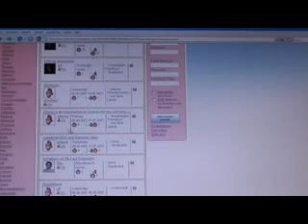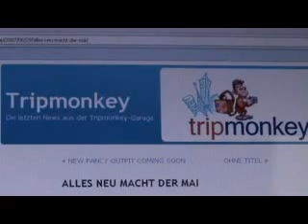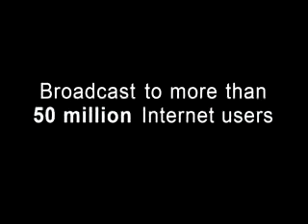toptrnd Show part 06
Die toptrnds der Sendung: Tripmonkey.de, Knoblauch-Spray, Crazy Candies, Aufmerksamkeitspfeil.